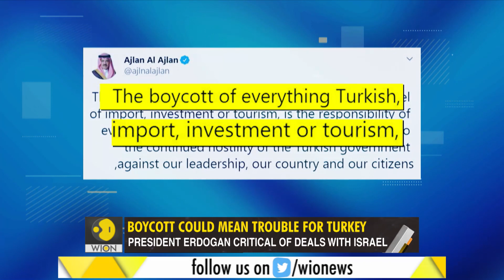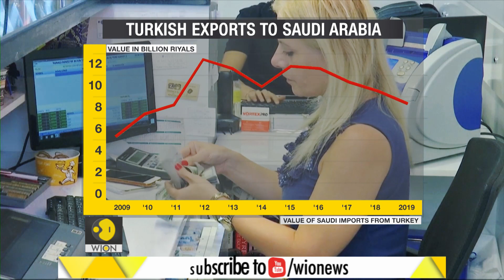Gravitas: Why Saudis are boycotting Turkish goods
Turkey and Saudi Arabia are caught in a bitter fight over the leadership of the Islamic world. The tensions have now spilled on to the trading relationship - with Saudi business leaders calling for a boycott of Turkish goods.